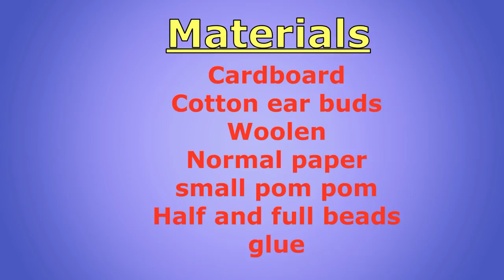124 || Woolen wall hanging || Room décor || Cotton ear buds craft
hi